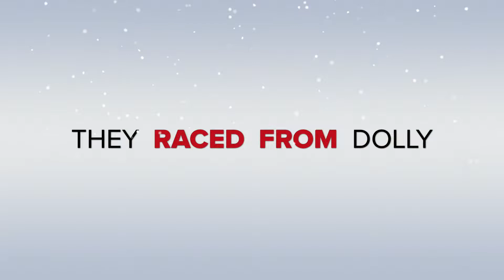Christmas at Hawthorn Rowing Club 2021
The Second Annul Row Ho Ho at Hawthorn Rowing Club was run on December 12th 2021. Simon Watts provided a wonderful set of photos some of which have made their way into this HRC Club Xmas 2021 memory.